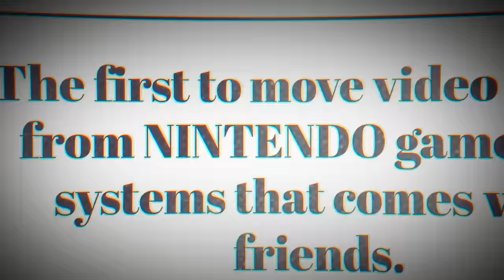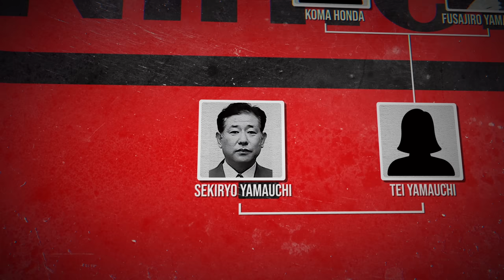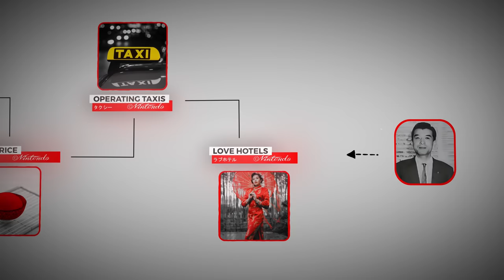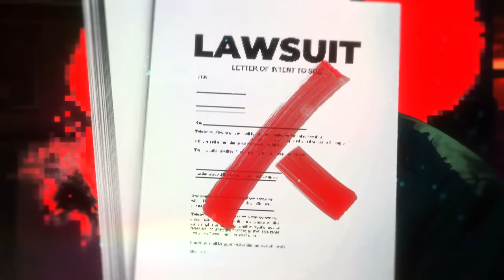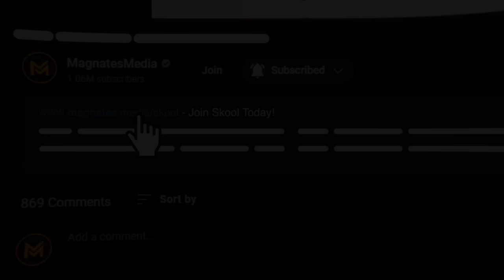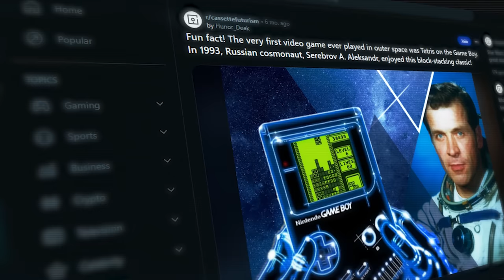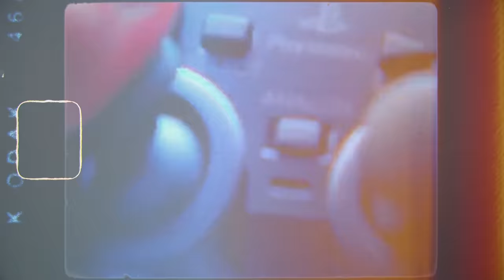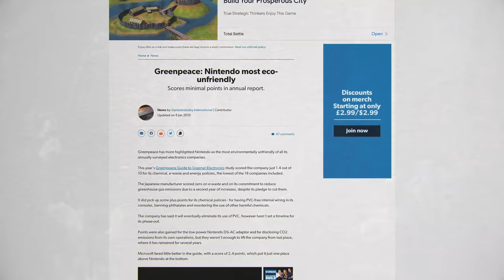The Untold TRUTH Of Nintendo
🚀 How I got 1,500,000+ subscribers & built a 7 figure business with YouTube (Revealing My FULL YouTube System)

THE INSANE STORY OF NINTENDO - At first, Nintendo had nothing to do with video gaming. Its president Hiroshi Yamauchi didn’t even play video games. Instead, Nintendo made hanafuda playing cards which were used to gamble, and  their biggest customer was the Yakuza (essentially the Japanese Mafia). So, how did a small family-run card business turn into one of the best-selling gaming companies of all time - responsible for some of the most iconic characters ever created like Mario, Luigi, Donkey Kong, and so many more? As well as creating countless iconic consoles like the Gameboy, Wii, Switch and NES. It’s time to take a journey through Nintendo’s epic history. We'll not only cover Nintendo's strange origin story and the full Nintendo history, but also the birth of Mario, the Kirby vs King Kong lawsuit, the console wars with Sega, how Nintendo betrayed Sony, and so much more from Nintendo's crazy past. This is the insane story of Nintendo - a MagnatesMedia business documentary.

Thanks to YOU for being a legend and watching MagnatesMedia.

The Truth About Nintendo
How One Man Built a Gaming Empire
The Unbelievable Rise of Nintendo
How Nintendo Revolutionized Gaming Forever
The Extraordinary Story of Nintendo

CHAPTERS:
00:00 The Story of Nintendo - Intro
01:51 Nintendo's Strange Origin Story (Chapter 1)
06:05 Succession (Chapter 2)
08:51 From Love Hotels To Taxis (Chapter 3)
12:35 The Birth of Mario (Chapter 4)
17:13 Kirby Vs King Kong (Chapter 5)
19:40 The Video Game Market Crash (Chapter 6)
22:35 Build An Epic Community With Skool
23:38 The Savior (Chapter 7)
30:06 The Console Wars (Chapter 8)
33:23 The Sony Betrayal (Chapter 9)
37:21 Shipstation Deal
38:21 Nintendo Redefines Gaming (again) (Chapter 10)